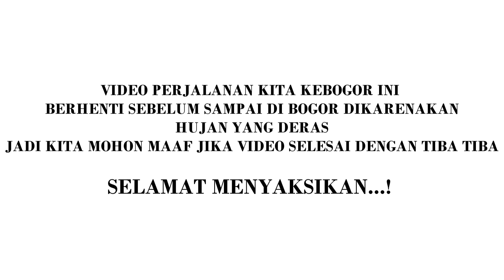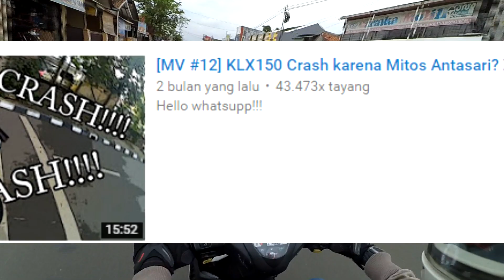[MV#14] Ke Bogor Naik Beat 4 Cylinder, Beat Arogan, Everything is BEAT !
Hello whatsupp!!!

Ngevlog kali ini perjalanan ke Bogor, maaf berhenti tiba tiba dikarenakan hujan yang deras tiba tiba :'(
Saksikan aja ya Anggota anakwasap yang Arogan satu ini dengan beatnya (Y). Ambil sisi positipnya, buang sisi negatip (pake p). Yang penting ride safe & fun

Oiya, untuk info-info terbaru, kalian bisa follow Instagram account kami juga yah di : @anakwasapvlog

Salam Wasap!!!